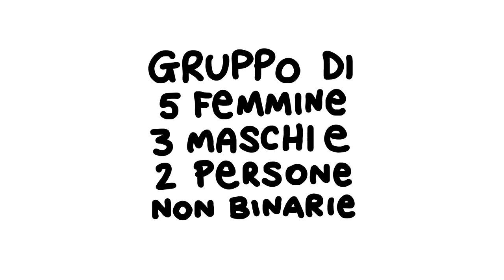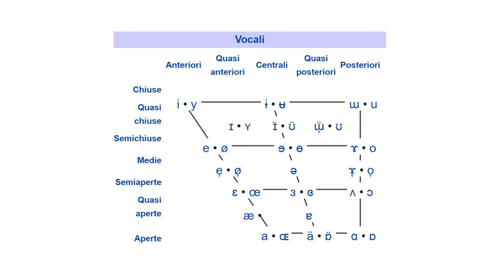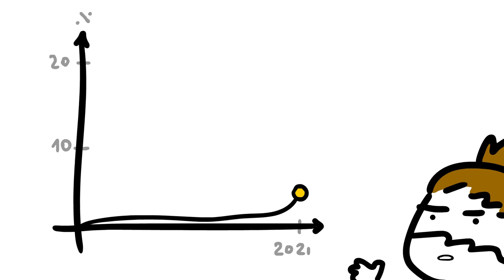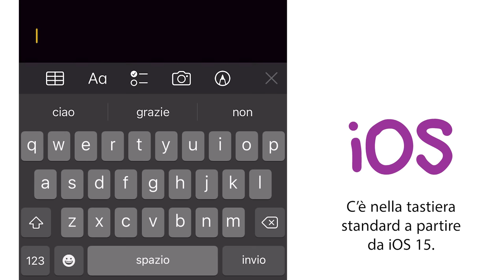Cos'ǝ lo SCHWA?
Mi piace la gentilezza. Potete approfondire il discorso sentendo parlare me e la sociolinguista Vera Gheno in quest'intervistona - Ah, Scottecs Gigazine è in edicola, fumetteria e online! - Mi trovate anche su Instagram e TikTok! - Grazie a Vera Gheno per le correzioni al testo del video!